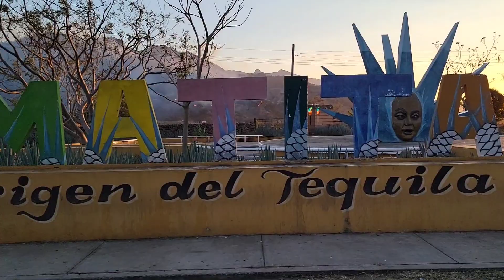se incendio el serro de amatitan